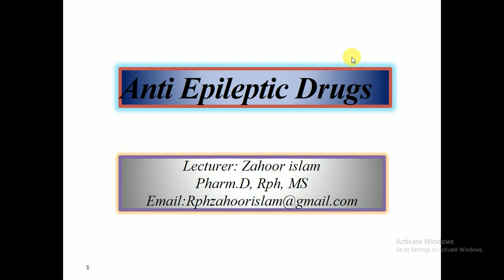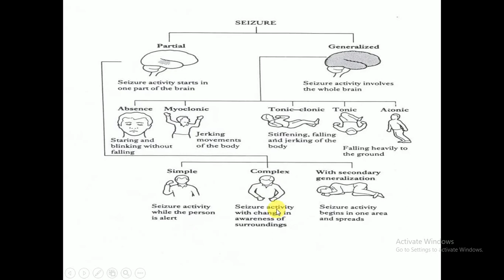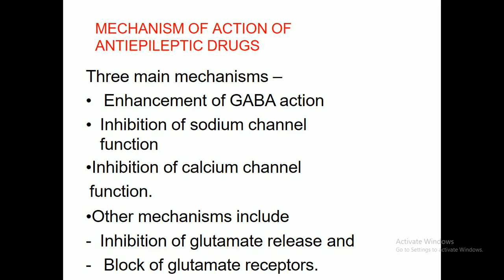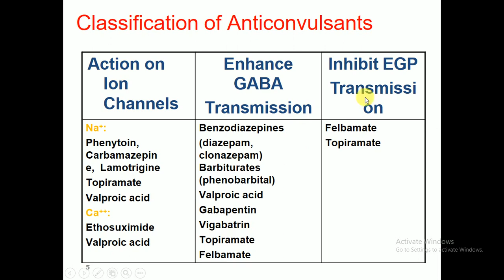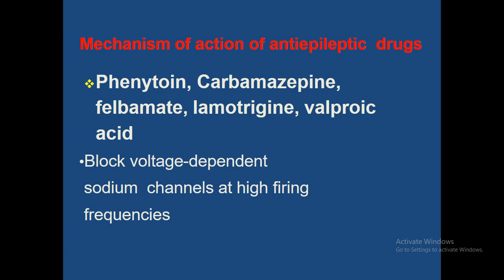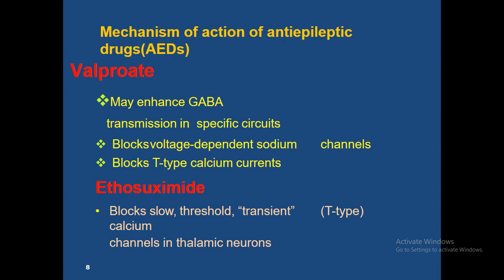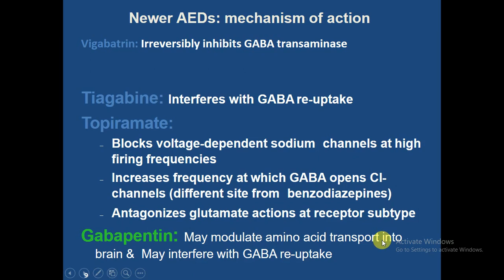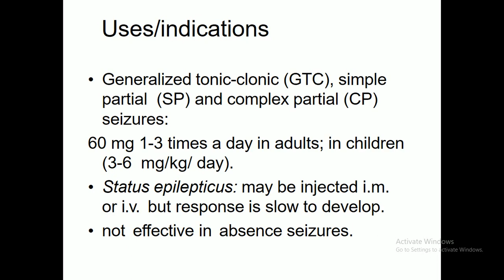Anticonvulsant drugs Lecture@18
This lecture include Anti epileptic drugs management, Mechanism of action of anticonvulsant drugs, clinical indication, clinical uses, Clinical Pharmacology of antiepileptic agents, Doses preparation, Nursing interventions during anticonvulsant therapy etc